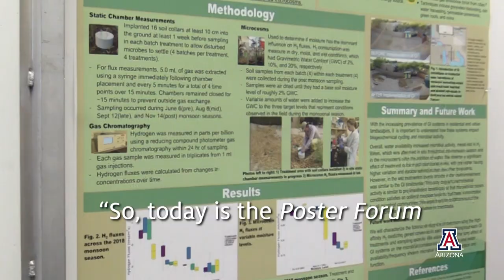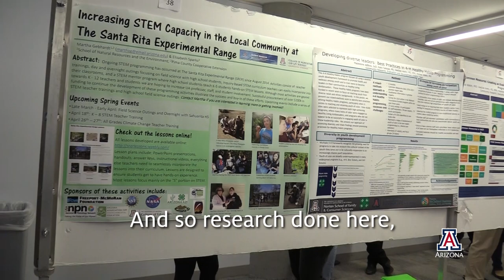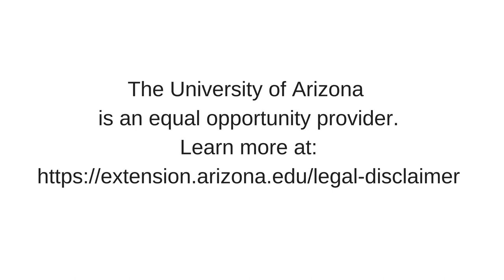Taking Science & Research to the People of Arizona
UA Cooperative Extension takes the science from the University - to the people of Arizona.  Put on by the Research Department of the Division of Agriculture, Life and Veterinary Sciences and Cooperative Extension - take a 'behind-the-scenes' look at a "Poster Session" - where Extension personnel, on-campus scientists, and students, collaborate to share the latest science.